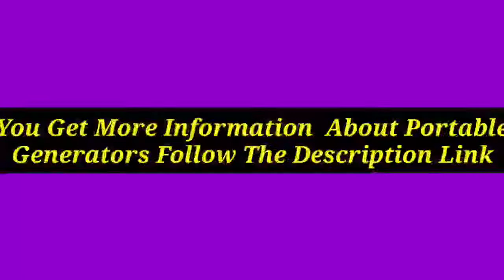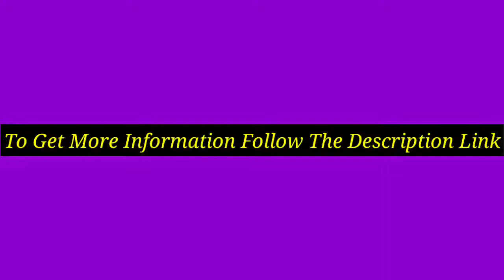5 Best Portable Generators 2021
Discount Available
Number 1.
Product Name- Champion Power Equipment 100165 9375/7500-Watt Dual Fuel Portable Generator with Electric Start

Number 2.
Product Name- Briggs & Stratton P4500 Power Smart Series Inverter Generator | Electric Start, CO Guard, Quiet Power Technology, RV Ready

Number 3.
Product Name- Pulsar G12KBN Heavy Duty Portable Dual Fuel Generator - 9500 Rated Watts & 12000 Peak Watts - Gas & LPG - Electric Start - Transfer Switch & RV Ready - CARB Compliant -

Number 4.
Product Name- Etq TG32P31/TG32P31DF Tough Quality 3600-Watt Gas Powered Generator, Extremely Quiet- CARB Compliant (TG32P31)

Number 5.
Product Name- Jackery Portable Power Station Explorer 1000, 1002Wh Solar Generator (Solar Panel Optional) with 3x110V/1000W AC Outlets, Solar Mobile Lithium Battery Pack for Outdoor RV/Van Camping, Emergency

Video Name- 5 Best Portable Generators 2021

There are 5 Best Portable Generators of Amazon. if You interest to know any product, follow the product link.

I try my best for select products